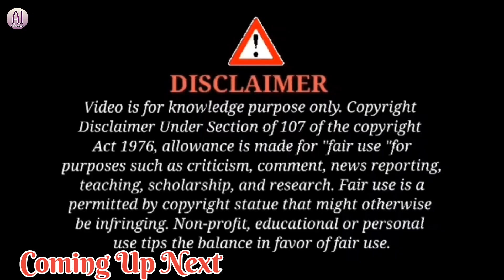ROLEX CIRCUS 2023 || Circus Hamiltonganj 2023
YouTube ke bare me janne ke liye @ManojDey